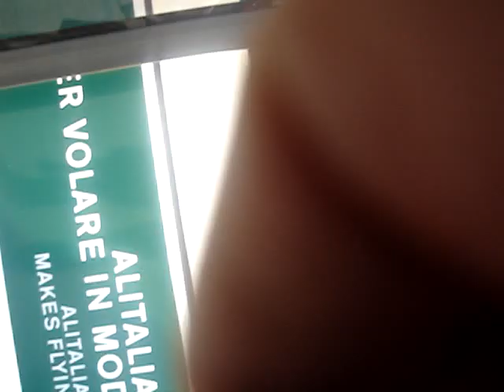Alitalia @ Roma Fiumicino airport FCO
Deplaning Alitalia flight in Rome Fiumicino airport